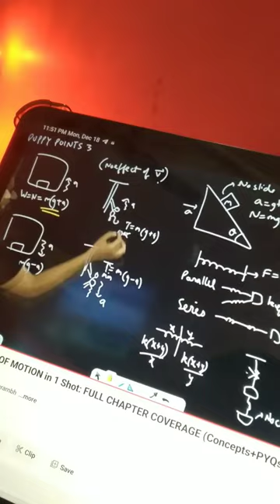Aarambh Batch ka Aarambh ho chuka hai